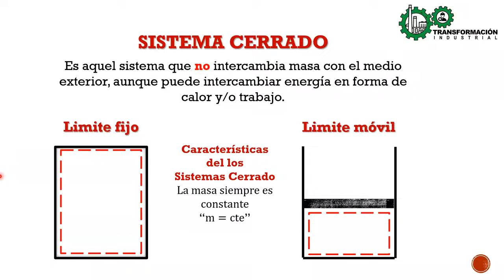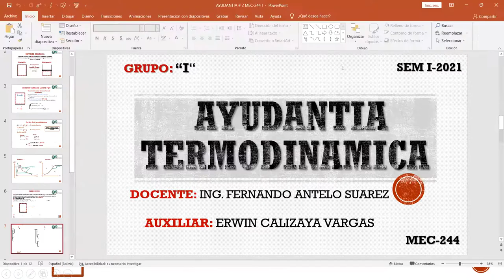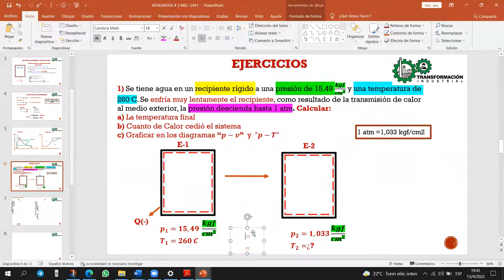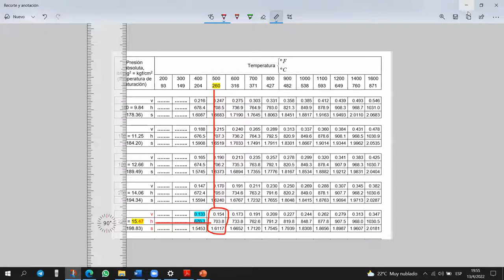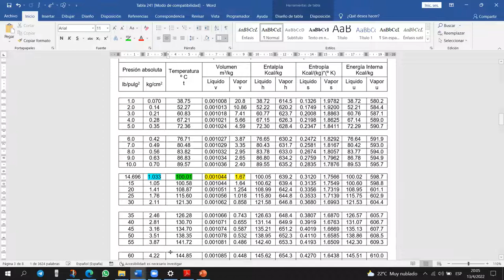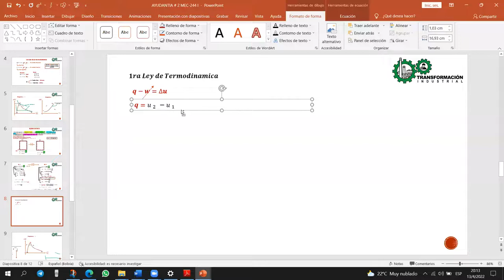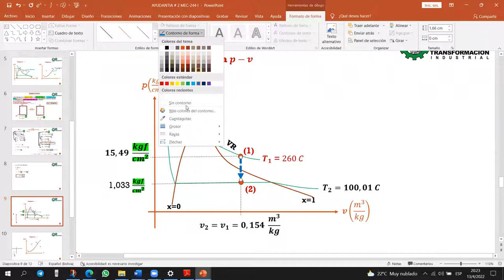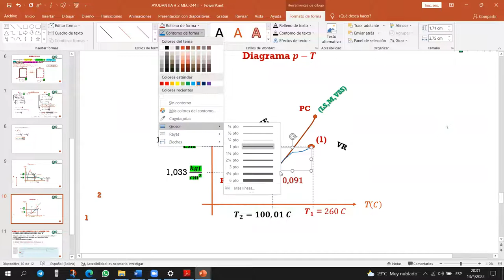AYUDANTIA # 2 MEC-244 "I" SEM I-2022